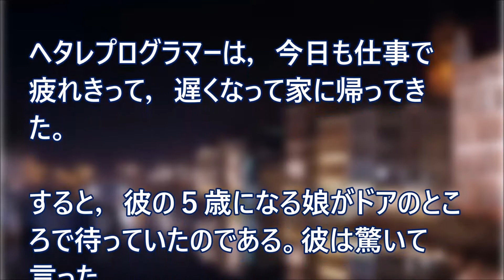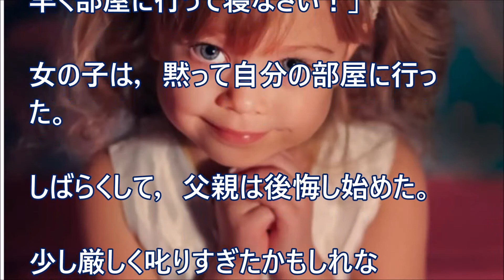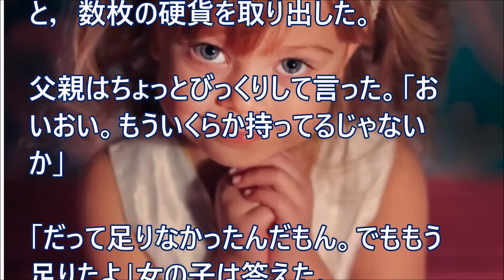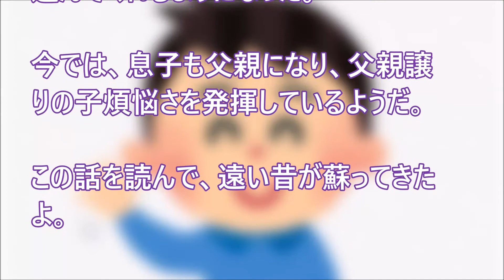今日も仕事で疲れ切ったお父さんが遅くなって帰宅した。待ち受けていたのは・・・。【日本好き外国人】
今日も仕事で疲れ切ったお父さんが遅くなって帰宅した。待ち受けていたのは・・・。

【日本好き外国人】日本びいきと噂だった、ミュージシャンのエピソード（フレディ・マーキュリーとデヴィッド・ボウイ）【日本びいき ほっこりする話】

【日本好き外国人】興奮！親日有名人が雑誌のインタビューで語った不思議な日本人　他ビリー・ジョエルが好物のお土産とは？ 【日本びいき ほっこりする話】

【日本好き外国人】日本人への「悪口ならイエローモンキーでいいんじゃね？｣と冗談で言ったら・・・。【日本びいき ほっこりする話】